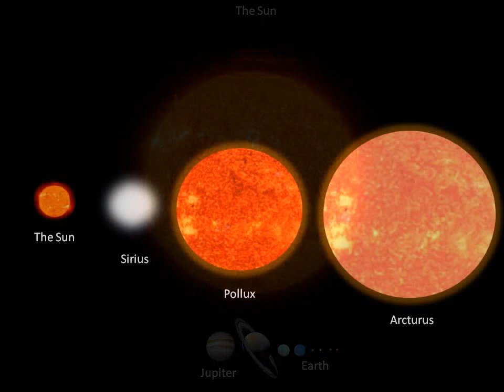Star Size Comparison 2013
The small was Earth. VY Cannis Majoris compared to Earth.